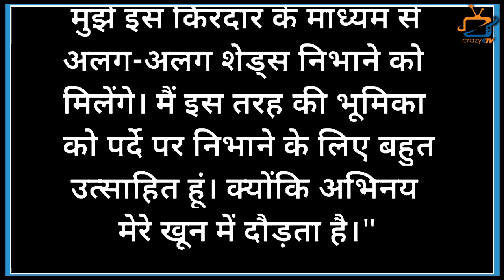Fanaa: Before 1st Episode Reem Sheikh Reveals These Thing on her New Role Pakhi !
This is What Actress Reem Sheikh Says on His New Show and her New Role ! Check Out The Video